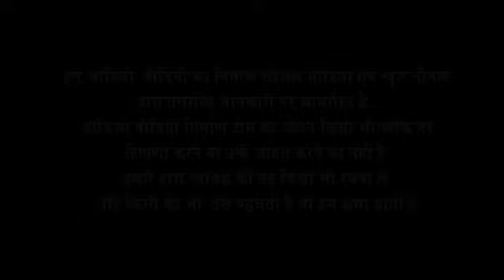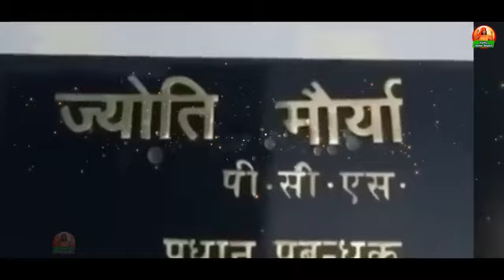सुनिए ज्यौती मोर्या कि कहानी ki video viral hua🔥🔥🔥🔥🔥🔥🔥😂😂😂😂😂